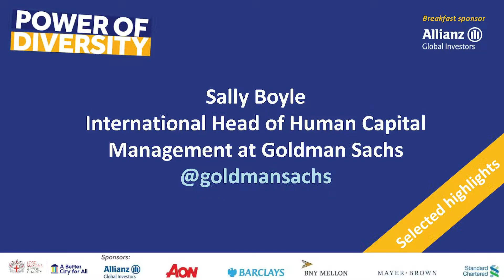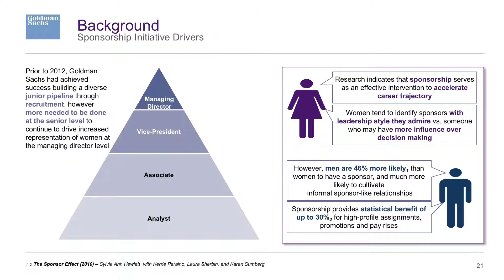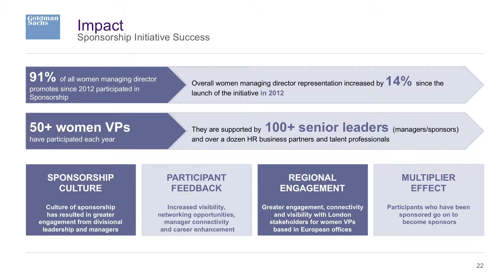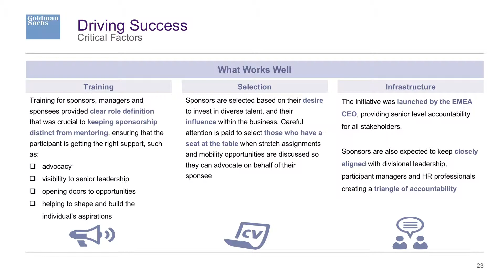POD1 2018: Sally Boyle, Goldman Sachs (highlights)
A new piece of PwC research shows that the UK is not making progress fast enough to improve female economic empowerment in the workplace, and is being outpaced by other countries’ efforts. We know that closing the gender pay gap in the UK could boost women’s wages by £90bn per annum, and with public scrutiny focused on the City’s gap, what can organisations do to ensure they are not falling behind their competitors?